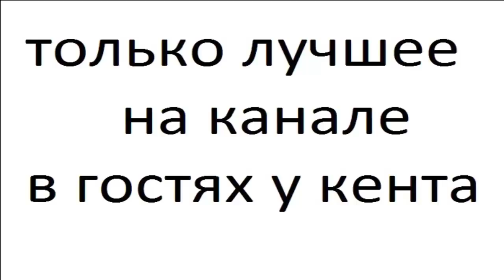КУНИЦА часть 5